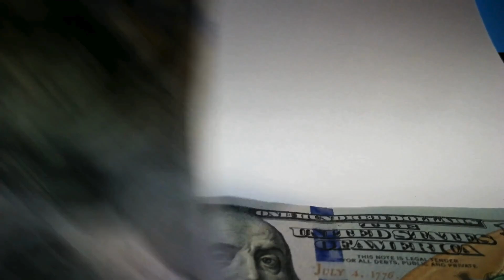LEANBLISS Weight Loss - (🔴⚠️NEW ALERT!! 🔴⚠️) LeanBliss Review - LeanBliss Reviews - LeanBliss Review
✅Introduction: Welcome to the realm of LeanBliss, a natural solution supporting healthy weight loss and maintaining consistent blood sugar levels. If you've grappled with cravings, fatigue, or weight management issues, LeanBliss could be your ultimate game-changer.
✅Key Features:
Natural Formula: LeanBliss features an exclusive blend of exotic herbs meticulously selected to craft a potent weight management formula. From Ceylon Cinnamon Bark to Berberine, each tablet is brimming with beneficial properties.
Stimulant-Free: Unlike many other supplements, LeanBliss is free from stimulants, ensuring a gradual and seamless journey towards your weight loss objectives.
Non-GMO: Embracing health-conscious and eco-friendly practices, LeanBliss proudly stands as a non-GMO product.
User-Friendly: Integrating LeanBliss into your daily routine is effortless, catering to anyone seeking to improve their well-being. The manufacturer recommends a daily intake of 1-2 tablets with a meal to unlock LeanBliss' benefits. We've formulated it to taste like a chocolate candy, allowing you to enjoy it as a snack or include it as a delightful treat after breakfast every day.
✅Are There any Side Effects? LeanBliss is tailored for all age groups and medical conditions. All ingredients have undergone rigorous clinical trials, ensuring safety and constant screening for purity, toxins, and contaminants. With over 100,000 customers, notable side effects haven't been observed. We confidently affirm LeanBliss as one of the purest weight management formulas available. However, if you have a medical condition or are taking prescription medication, it's advisable to consult your doctor before using LeanBliss for your peace of mind.

Exclusive Bonuses:
🎁 Bonus #1 - Superhuman Gut: Unlock the secrets to optimal digestion while relishing your favorite foods.
🎁 Bonus #2 - The At-Home Body Lift Protocol: Discover at-home techniques employed by leading cosmetic surgeons. Valued at $54, this bonus holds the key to a firmer, healthier body without invasive procedures.

Pricing and Discounts:
⚖️ Money-Back Guarantee: Backed by a 180-day money-back guarantee, LeanBliss assures a full refund if you're unsatisfied with the results.

✅Conclusion: Embark on a journey towards a healthier, happier you with LeanBliss. Secure your discounted LeanBliss now while supplies last! Don't miss this exceptional opportunity to naturally support your weight loss journey.

KEY MOMENTS:
00:00 LeanBliss weight loss supplement
00:30 Lean Bliss Alerts
00:40 Lean Bliss Formula
01:00 Lean Bliss Formula is reliable
01:30 LeanBliss Warranty
01:48 Lean Bliss supplement how to use
02:15 LeanBliss Side Effects